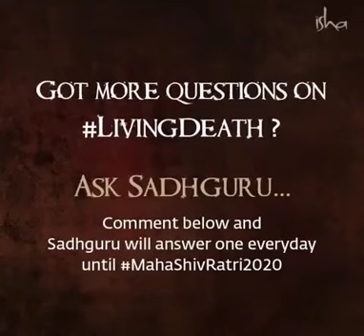Actively Living Death -- Sadhguru Whatsapp status